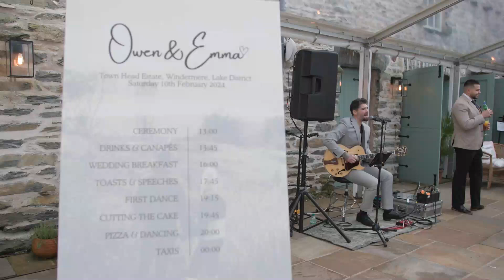James Bee -Live Drinks Reception